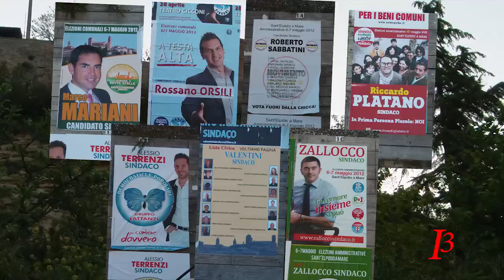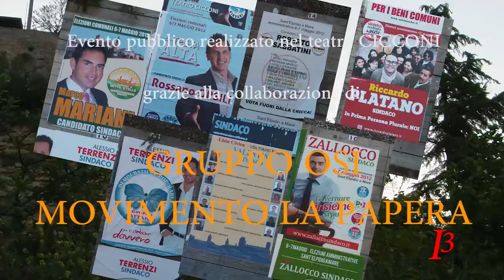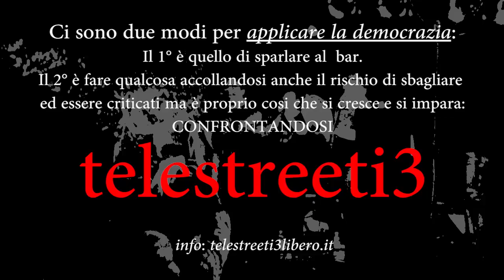CONFRONTO PUBBLICO: 27 apr 2012 elezioni comunali 2012 a Sant'Elpidio a Mare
CONFRONTO PUBBLICO tra i 7 candidati sindaci
grazie al gruppo OSi e movimento LA PAPERA è stato realizzato questo incotro pubblico di confronto tra i 7 candidati sindaci.